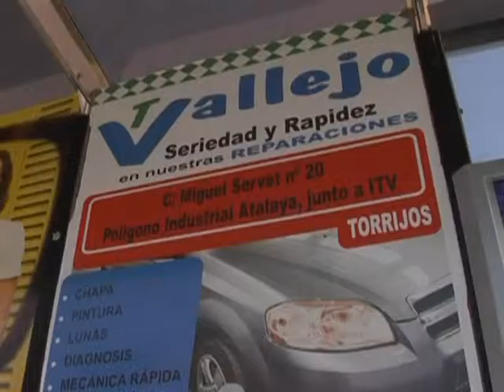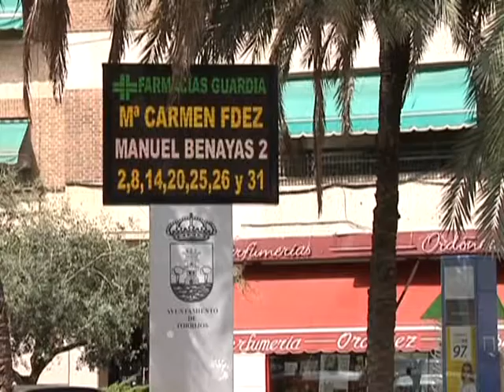Las marquesinas de buses y pantallas digitales en Torrijos mantienen su servicio publicitario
Los espacios publicitarios en marquesinas de autobuses urbanos y pantallas digitales en Torrijos mantienen su servicio de publicidad de la empresas que se anuncian en estos medios. Pesa a las irregularidades en los pagos del canon al ayuntamiento, han buscado un acuerdo flexible para que se hagan efectivos los ingresos por parte de las empresas ampliándo los plazos en la totalidad del pago. TeleToledo Noticias